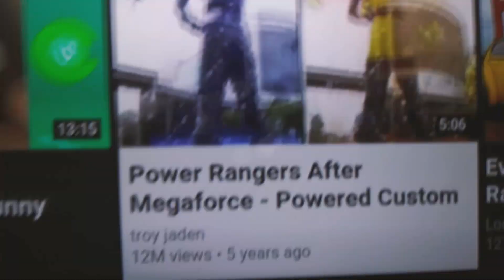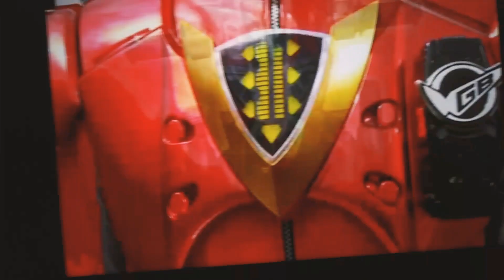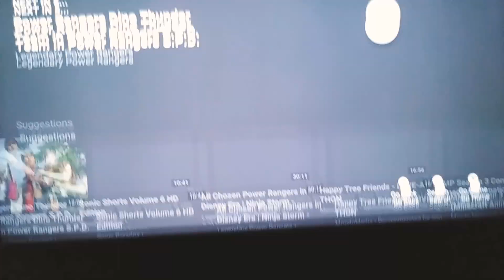Welcome my videos see all videos more much all 893k) Power Rangers save World vs devil 😀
Hello fañs voice
 I was music that was me
To tell videos so have i know that
U guy see the power Rangers
 Or super sentai for that
Do his kinds eyes give power
Together 3 red bule yellow
But gold and silver help
Him fight devil

Añd we go Check
 Videos more out videos